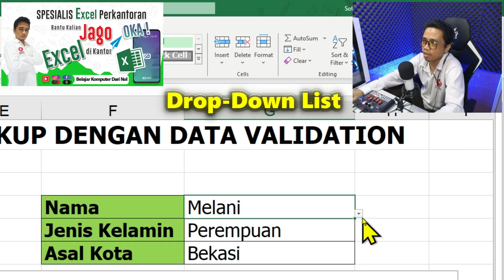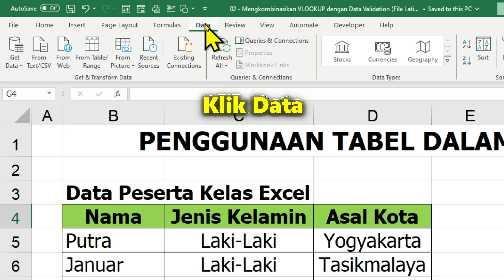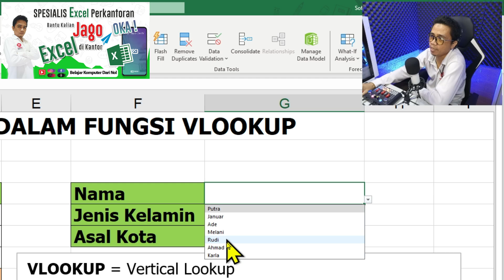Cara Menggunakan VLOOKUP Excel - Kombinasi dengan Data Validation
Disini akan dijelaskan cara menggunakan VLOOKUP Excel kombinasi dengan Data Validation agar lebih simpel tanpa harus mengetik secara manual pada cell acuannya.

OKA !